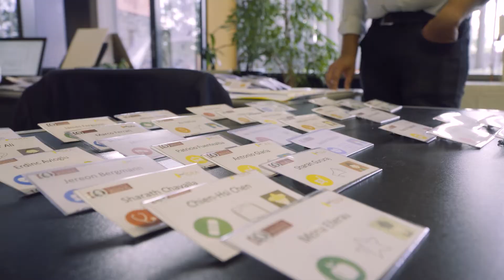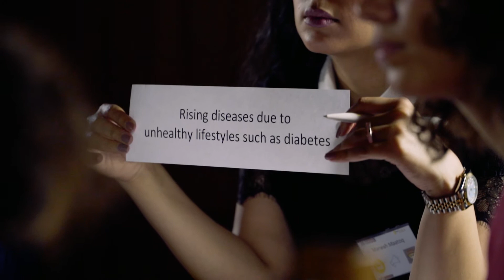5th BME Idea at the Otto von Guericke University Magdeburg | OVGU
Goals of the Alliance
•Review the experiences of different university programs involved in innovation, design, technology transfer and entrepreneurship in biomedical engineering education
•Discuss objectives, challenges, and opportunities for further development of these programs – including industry and academic perspectives
•Explore the potential for sharing resources and creating community– wide tools (e.g., web portal, national design contest, etc.)

BME-IDEA was started in 2003 when a group of professors who were teaching design in a Biomedical Engineering department or program realized that there were common needs among them that were not being met by current conference offerings. The first BME-IDEA meeting was held in San Francisco in 2003 and the alliance has met annually or bi-annually ever since. In 2013, the first Europe BME-IDEA meeting was held among programs there. BME-IDEA 2016 took place in Minneapolis, MN on October 5.